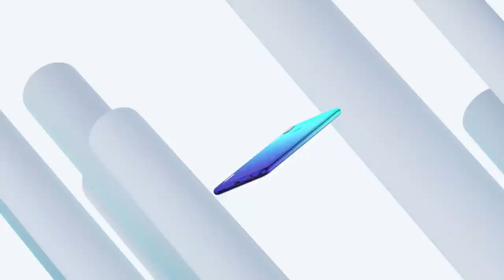Telefon mobil Huawei P Smart (2019) | Flanco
Telefon Mobil Huawei P Smart dotata cu Display Dewdrop. Capabil sa redea culori uimitoare si imagini foarte clare, noul Huawei P Smart (2019) cu afisaj FullView de 6,21" si un design delicat Dewdrop iti ofera o calitate a imaginii superioara din toate punctele de vedere. Carcasa sofisticata 3D unibody, cu contururi rotunjite, textura glossy cu aspect ceramic, modern si foarte placut la atingere. Camerele duale de 13 MP + 2 MP figureaza o diafragma mare de f/1.8 pentru captarea unor detalii vii si adauga un efect bokeh natural momentelor surprinse; AI Selfie Artist; Chipset Kirin 710; Deblocare faciala; GPU Turbo 2.0; Spatiu de stocare mare, de 64 GB; Baterie puternica de 3400 mAh; Senzor de amprente